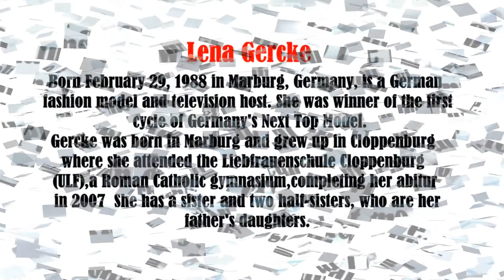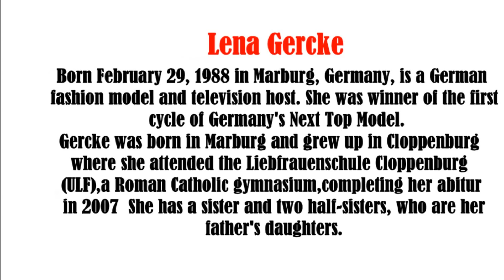Lena Gercke video slide show Patsy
Lena Gercke video slide show. Gercke was born in Marburg and grew up in Cloppenburg where she attended the Liebfrauenschule Cloppenburg (ULF), a Roman Catholic gymnasium, completing her abitur in 2007. She has a sister and two half-sisters, who are her father's daughters.